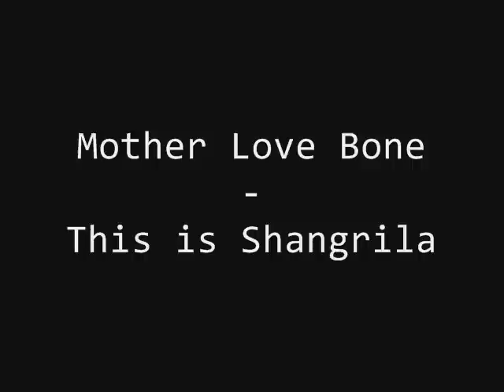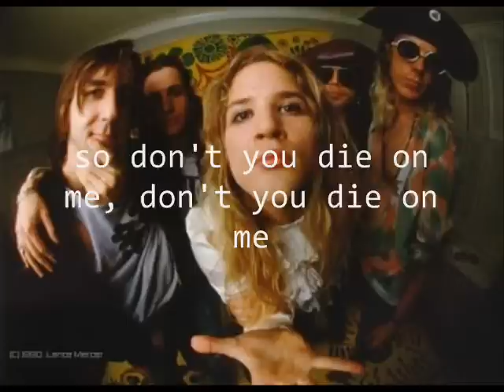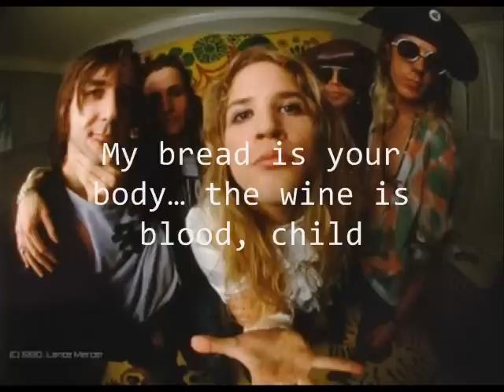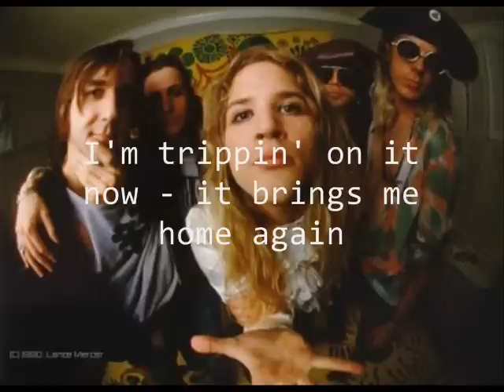Mother Love Bone - This is Shangrila (Lyrics)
Don't know if the lyrics are correct, probably it has some mistakes.